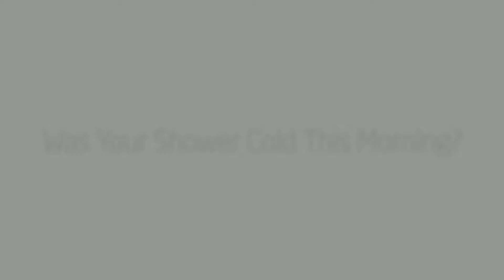Water Heater Installation Longview TX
We are your Water Heater Installation in Longview TX.

Bird Dog Plumbing provides Longview consumers industry leading Water Heater Installation products and services. Our orgranization specializes in Water Heater Repair Service, Faucet Installation and Kitchen remodels. Bird Dog Plumbing has become Longview TX's Water Heater Installation Business leader. Our outstanding customer support staff is looking forward to serving you.